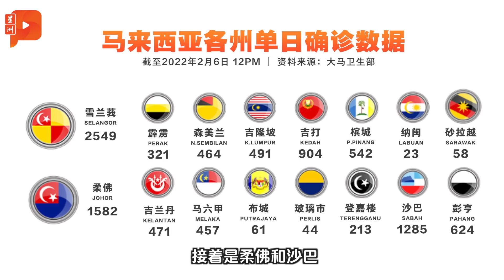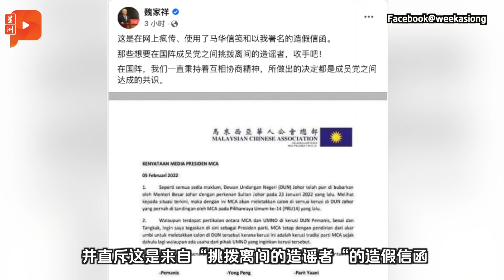百格大事纪｜再益抨首相、内阁无能 “没人配当海报男孩”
首相署前部长再益依布拉欣罗列出一系列大马所面临的问题，直言我国状况糟糕，是因为缺乏良好领导，也批评首相和其内阁庸懦无能，不配成为“海报男孩”（poster boy）。

【其他重点新闻】
·相隔四个月 大马单日确诊再破万
·累计确诊病例离300万不远！
·卫长宣布 大马进入Omicron感染潮

·柔选前 网络现假信函、假健康建议

·州选除名“挑战派”？刘镇东被批

·抨首相、内阁无能 再益:没人配当海报男孩

·调高最低薪金 MEF：仅客工获益